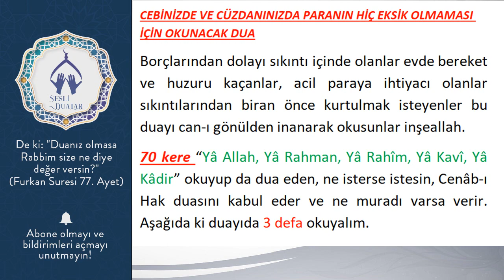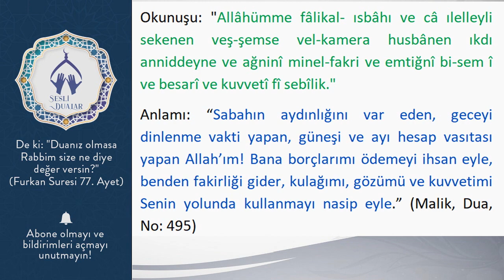CEBİNİZDE VE CÜZDANINIZDA PARANIN HİÇ EKSİK OLMAMASI İÇİN OKUNACAK DUA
Borçlarından dolayı sıkıntı içinde olanlar evde bereket ve huzuru kaçanlar, acil paraya ihtiyacı olanlar sıkıntılarından biran önce kurtulmak isteyenler bu duayı can-ı gönülden inanarak okusunlar inşeallah.
70 kere “Yâ Allah, Yâ Rahman, Yâ Rahîm, Yâ Kavî, Yâ Kâdir” okuyup da dua eden, ne isterse istesin, Cenâb-ı Hak duasını kabul eder ve ne muradı varsa verir. Aşağıda ki duayıda 3 defa okuyalım.

Okunuşu: "Allâhümme fâlikal- ısbâhı ve câ ılelleyli sekenen veş-şemse vel-kamera husbânen ıkdı anniddeyne ve ağninî minel-fakri ve emtiğnî bi-sem î ve besarî ve kuvvetî fî sebîlik."
Anlamı: “Sabahın aydınlığını var eden, geceyi dinlenme vakti yapan, güneşi ve ayı hesap vasıtası yapan Allah’ım! Bana borçlarımı ödemeyi ihsan eyle, benden fakirliği gider, kulağımı, gözümü ve kuvvetimi Senin yolunda kullanmayı nasip eyle.” (Malik, Dua, No: 495)